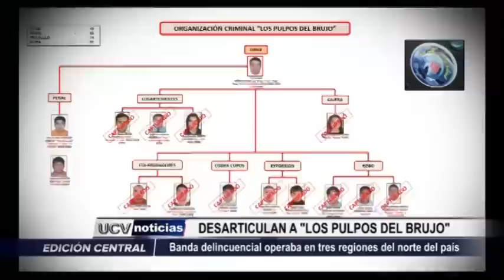Trujillo: Desarticulan a banda “Los Pulpos del Brujo”